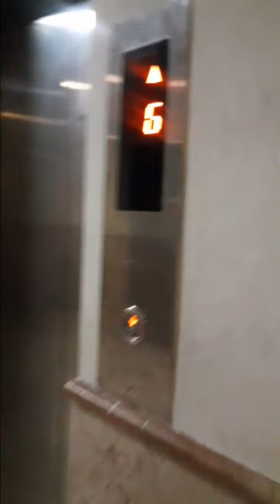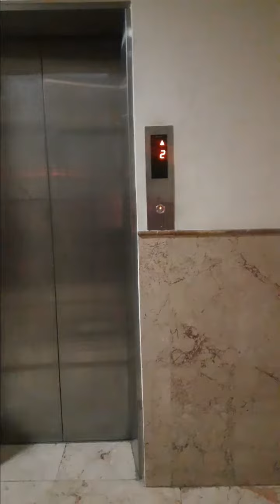PASOK NA SA WORK | BUHAY OFW | QATAR